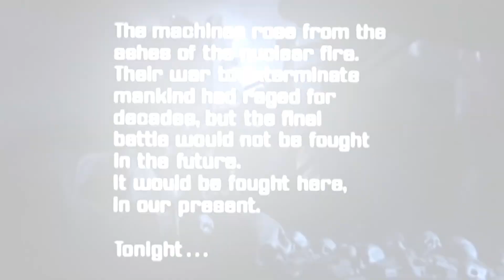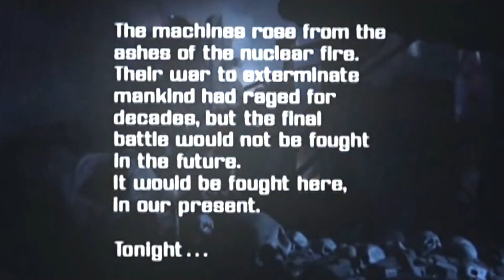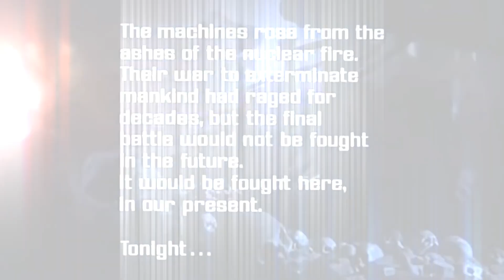Лучшие переводчики эпохи видеокассет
Всем привет друзья. В предыдущем видео я затронул тему перевода мультфильмов в 80х и 90х годах. Так как моё детство проходило именно в начале 90х я хочу Вам рассказать о людях, чьи голоса мы помним по определенным фильмам или мультикам.
Иностранные картины, выходившие в прокат до 1991 года чаще всего оставляли без оригинальной звуковой дорожки, накладывая сверху дубляж русскоговорящих актеров. Да, это было красиво и профессионально, но только на выпускаемых ВХС-кассетах с «пиратскими» переводами, российские зрители впервые могли услышать настоящие голоса иностранных актеров. При этом сам перевод был ничуть не хуже, хоть и одноголосый.